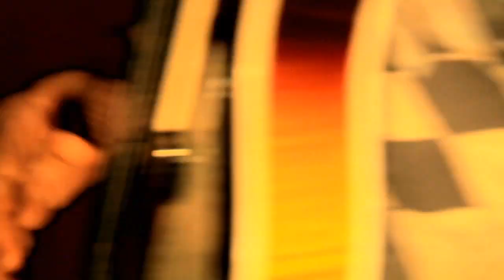Fang Island - Davey Crockett (Live)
Insound Studio Sessions